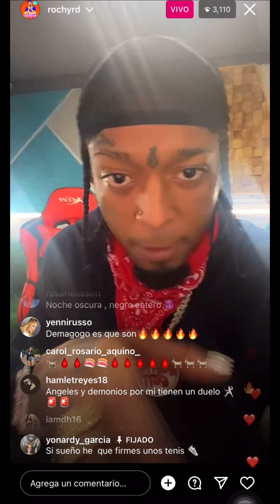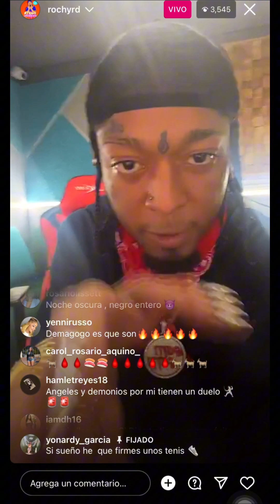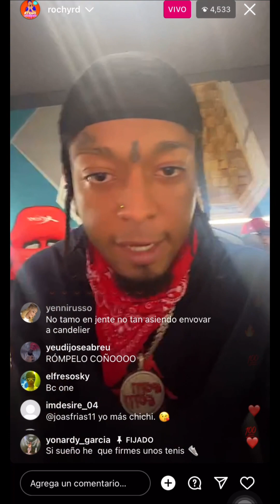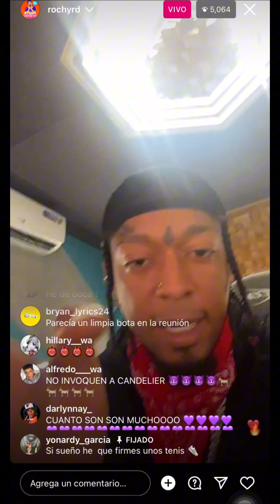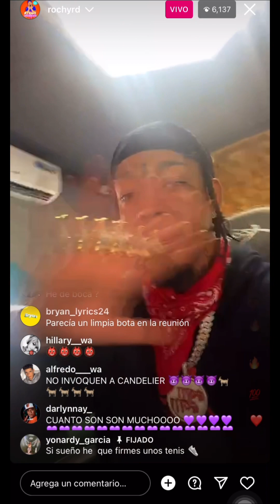REPUESTA DE ROCHY PARA EL ALFA Y YAISEL